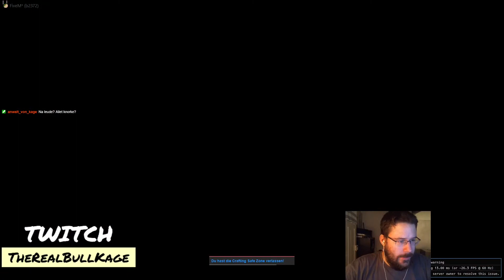BEINAHE DIE ERSTE SCHLÄGEREI? | FMRP GTA 5 RP | Teil 003 | Kage RP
«GTA 5»
Open World Action Game von Rockstar Games

GTA RP,GTA RolePlay,GTA 5,gta,grand,theft,auto,rockstar,games,roleplay,role,play,unfall,fmrp